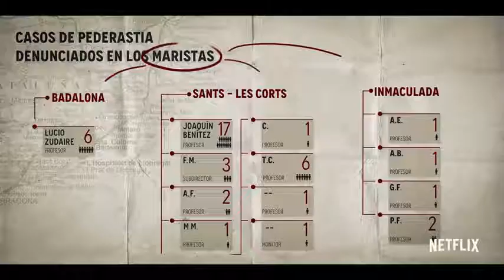Examen de Conciencia 2019 New Trailer HD